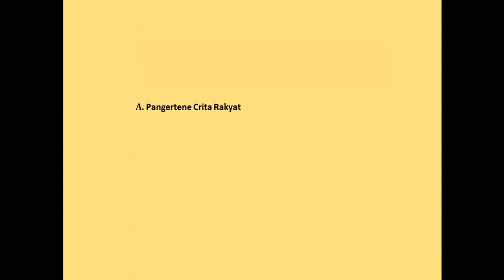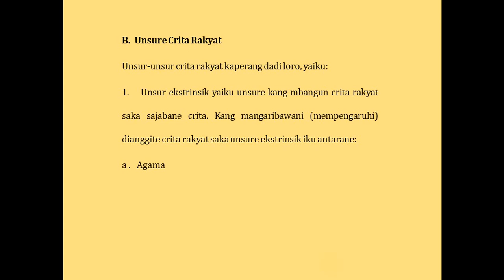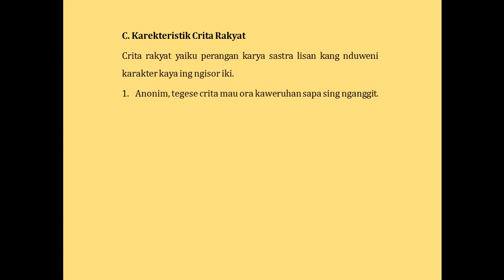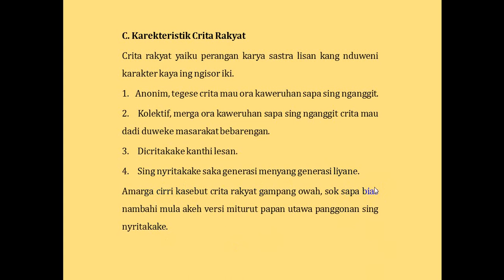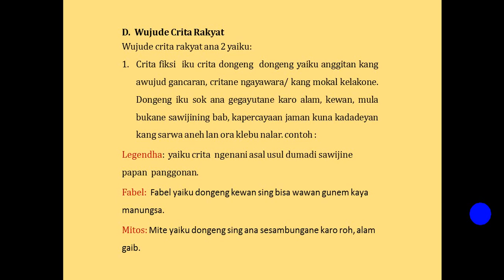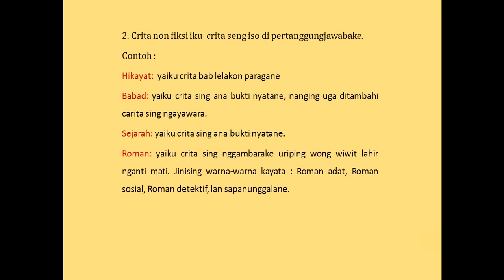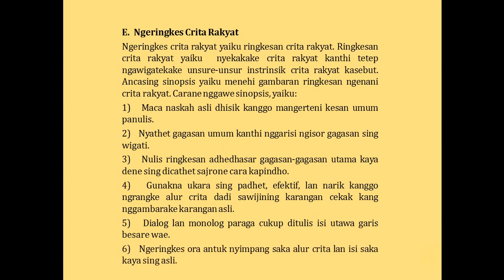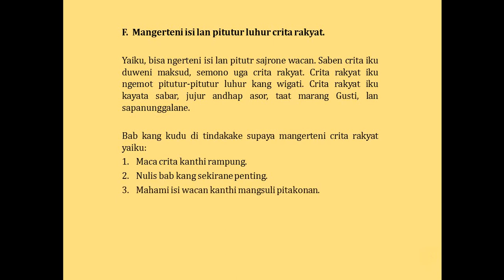CRITA RAKYAT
Ana materi wulangan siji iki, bakal di ringkesake papat pelajaran dadi siji, supoyo kowe gampang ale sinau. di gatekake marang temen nggih. sak durunge wangsuli pitakonan-pitakonan ana form tugas.